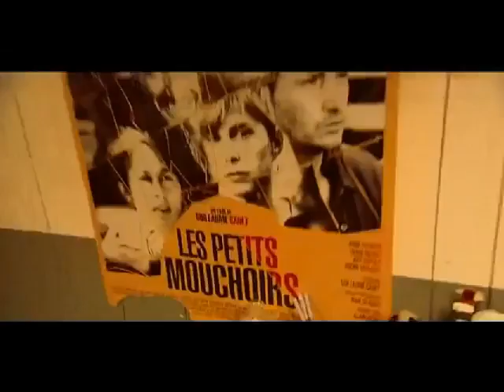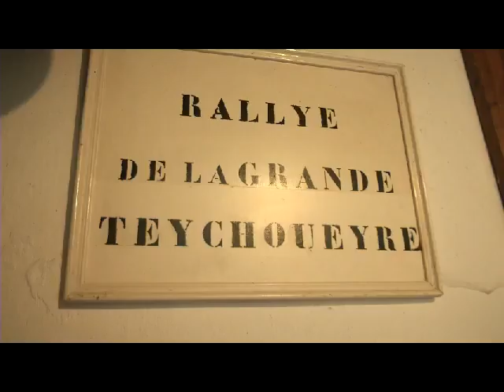TEULERE 003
Description